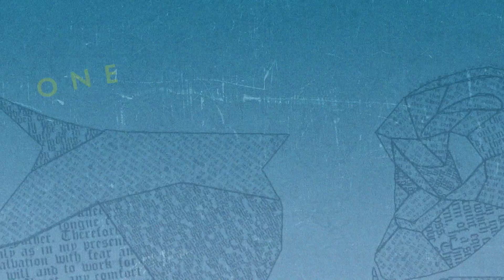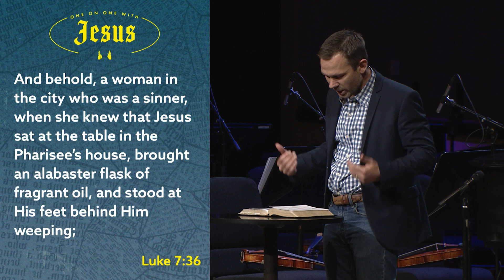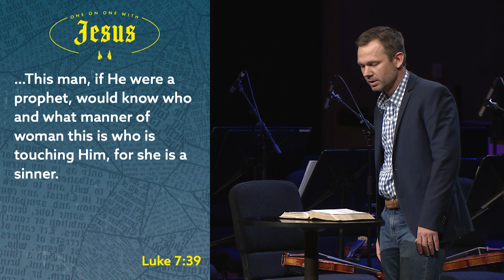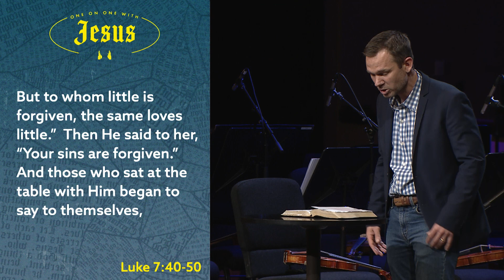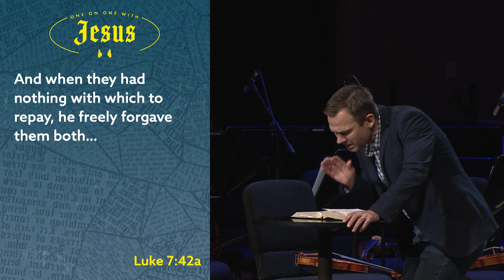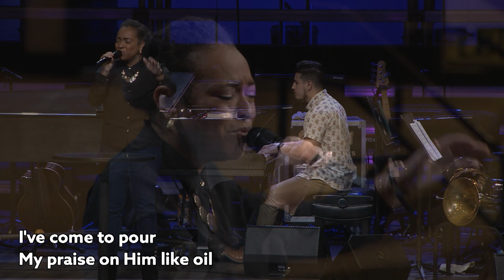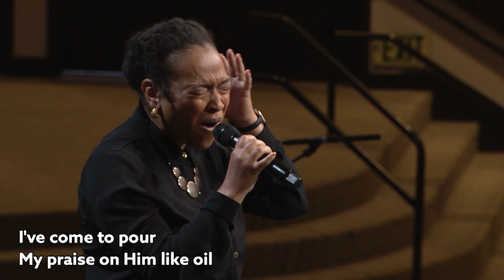Jesus and the Sinful Woman | John 1:35-42